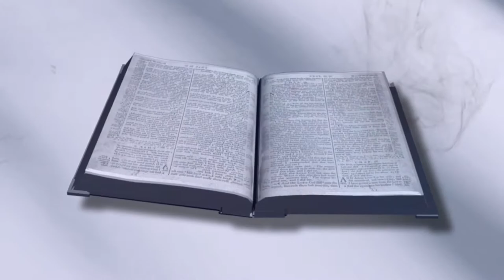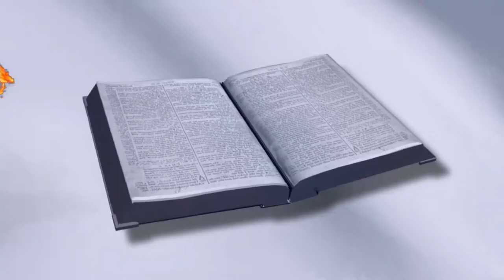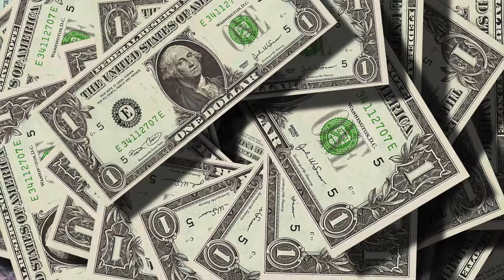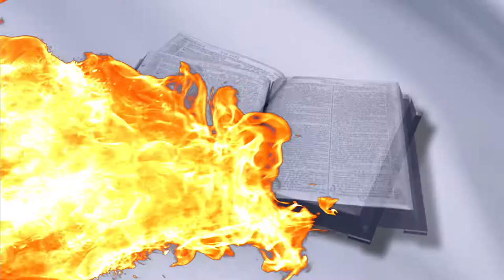Daddy's Dollar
Great Thanks to Each Father who has and who is truly supporting and caring for their Children, also those who will do the same,  Have A Happy Father's Day, God Bless!